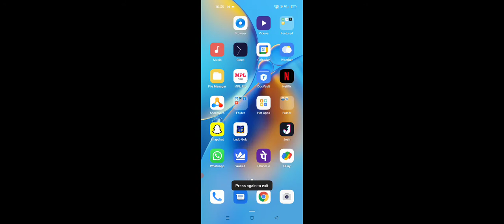27 September 2021